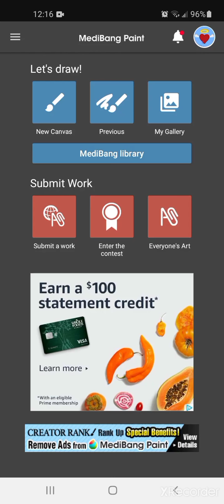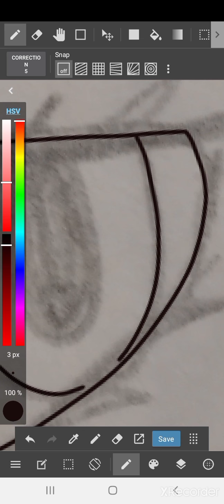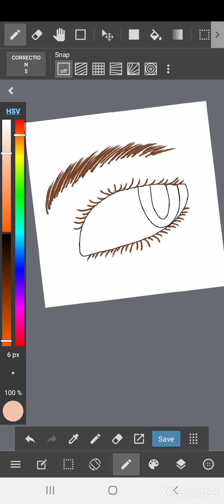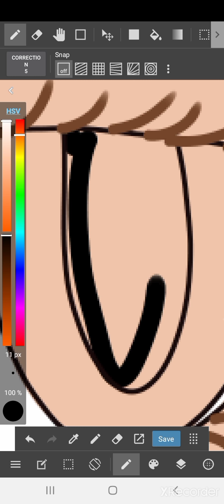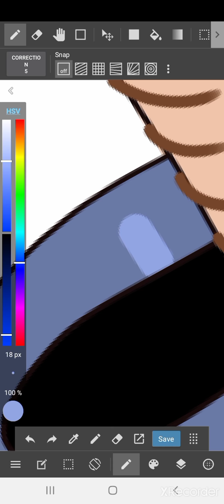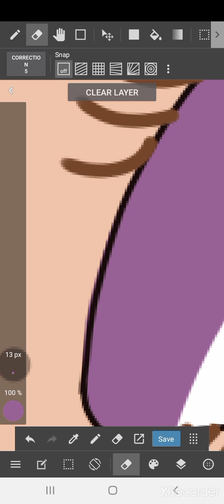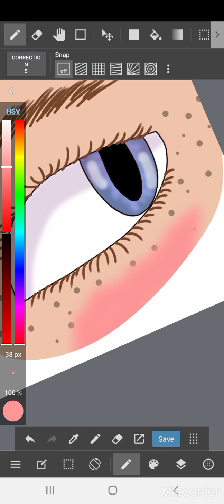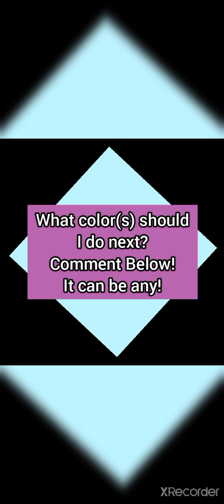Eye Speedpaint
07/22/2021
Hope you enjoyed!  :D I had fun with this.

TLDR: Put color recommendations for eyes in comments, I'll be creative with what I am given! No music = learning mistake :D

Don't be afraid to put colors into the comments!  When I choose a color, I'll see what personality calls to it and play around with the style of the eye!

I thought I could add music before posting but found out I had to do it while recording, so ended up a silent video. :(